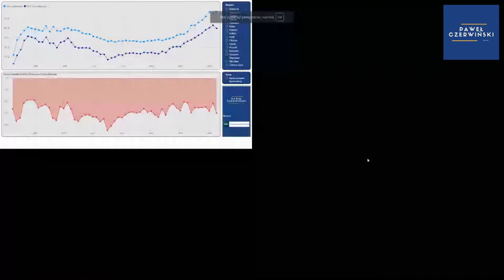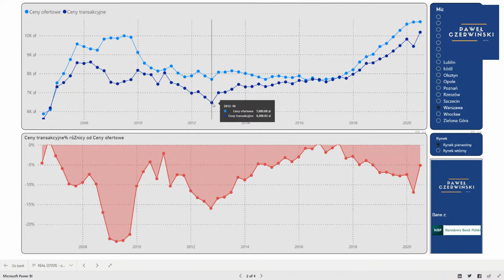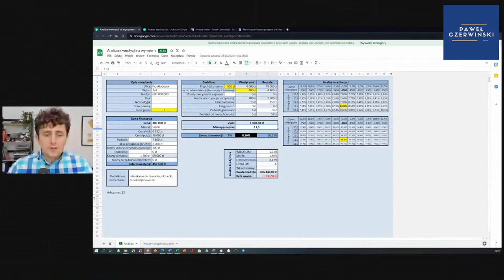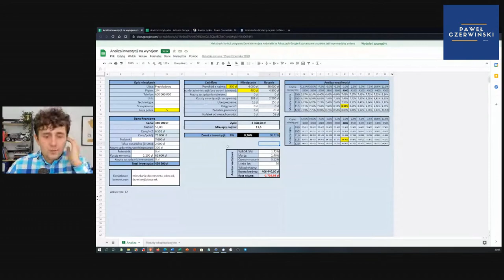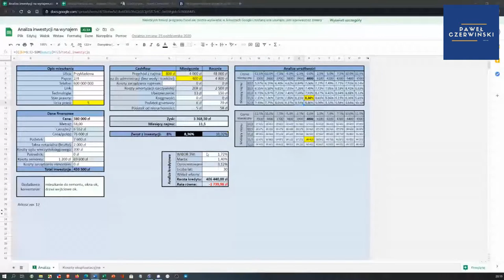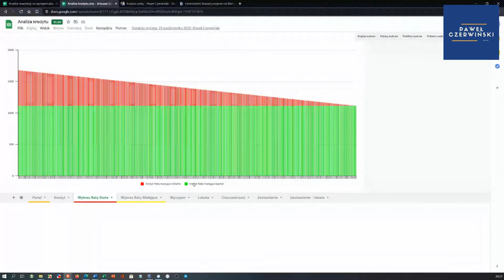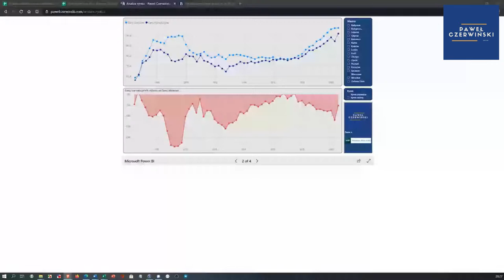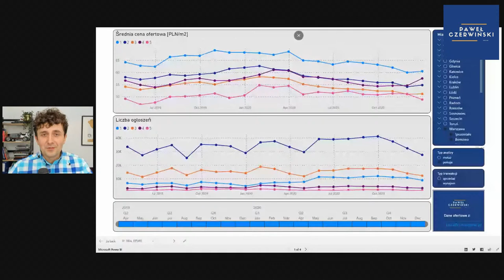5 błędów początkujących inwestorów w nieruchomości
Dziś opowiadam o 5 błędach początkujących inwestorów na rynku nieruchomości.

Poruszam między innymi takie tematy jak:

🟢Jak zweryfikować czy nie kupujemy zbyt drogo nieruchomości
🟢O czym pamiętać przy weryfikacji mieszkania przed zakupem
🟢Gdzie nie popełnić błędów przy remontowaniu
🟢O czym należy pamiętać przy sprzedaży nieruchomości, żeby zmaksymalizować zysk z flipa

Przygotowałem program szkoleniowy z flipowania, który przedstawia kompletny model biznesowy oparty o handel nieruchomościami. To najbardziej kompleksowe szkolenie jakie kiedykolwiek przygotowałem.

Standardowo zachęcam też do korzystania z danych w moim autorskim dashboardzie oraz do zapisania się na newsletter z moim komentarzem!

Dostęp do dashboardu z danymi z rynku nieruchomości (link do messengera, który pokieruje Cię dalej):